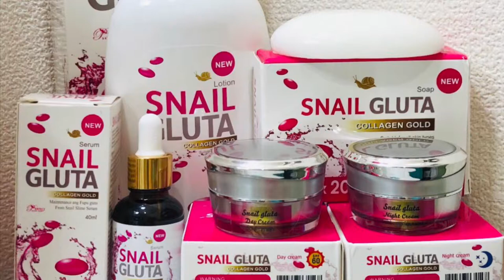Day 2 trial tutorial application using new snail gluta set -Jhayndee’s Life Fashion & Cooking Style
On this video it’s a day 2 trial tutorial application. The result of day 2 trial tutorial application is not yet appears already. 👍😍😍😍